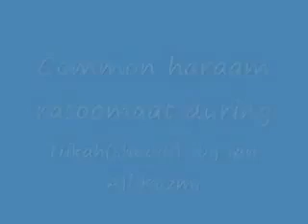shdi my kis tarha sunt Rasol ka mazaq